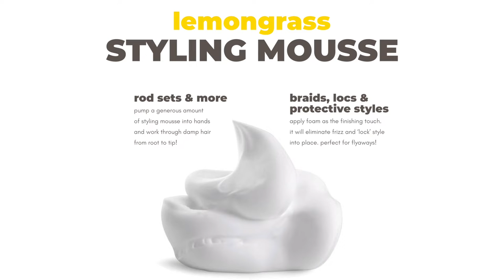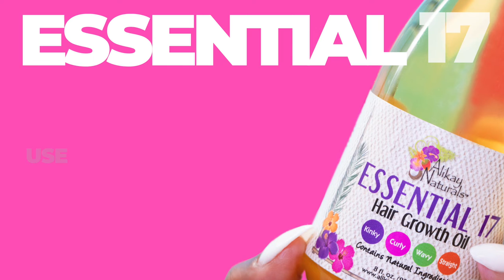WE'RE AT THE WORLD NATURAL HAIR SHOW | BOOTH #815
Our team is currently at the World Natural Hair Show in Atlanta GA! Come see us at booth #815 to stock up on your favorite Alikay Naturals products. We are having a $10 FLASH SALE! For those of you who cannot make it to the show, we are honoring the $10 FLASH SALE (on all 8 oz. products) on alikaynaturals.com! Happy shopping! And we hope to see you in person at the World Natural Hair Show, Saturday, April 23, 2022 - Sunday, April 24, 2022 (10:00am - 7pm EST).